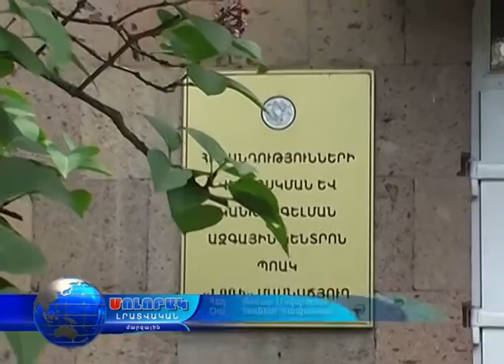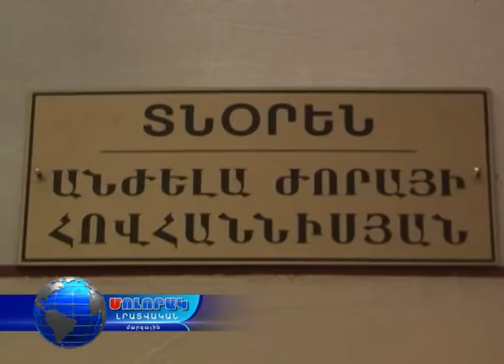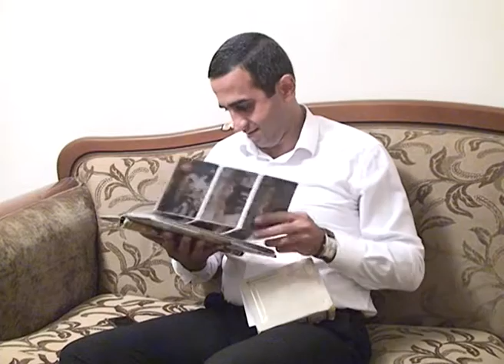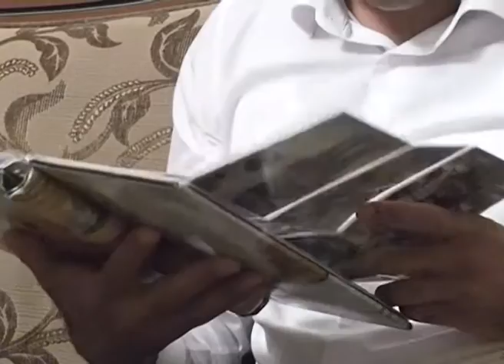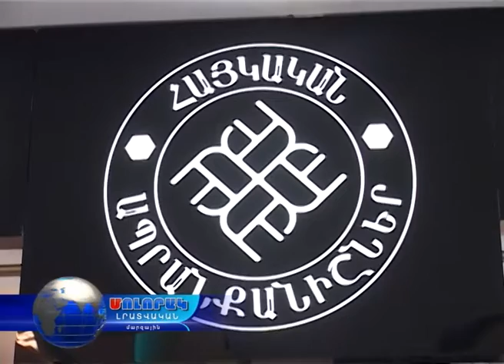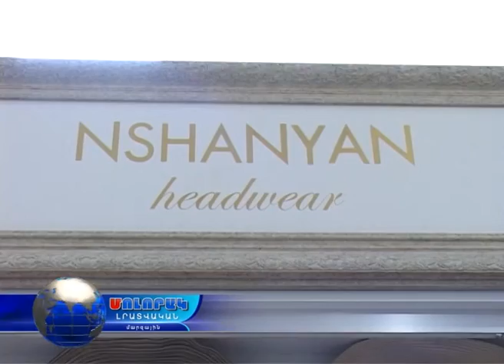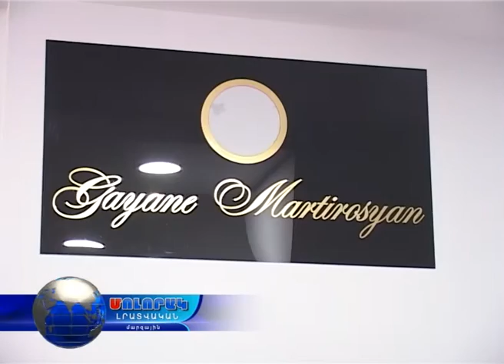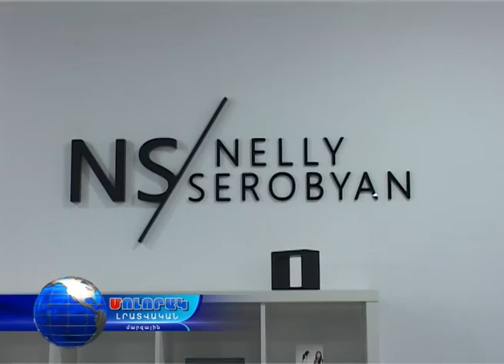Մոլորակ լրատվական գլխավոր թողարկում 20.08.16